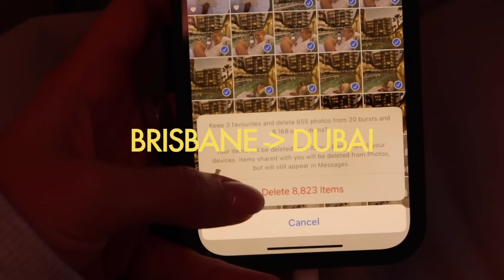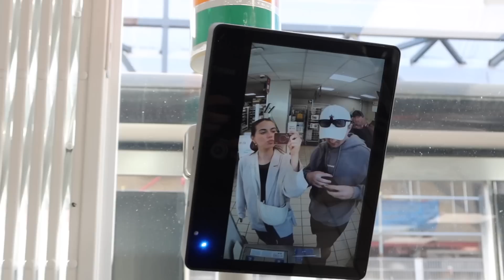3 days in London vlog 💌 flights, cafes & eats, cutest airbnb + site-seeing!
crossbody bag